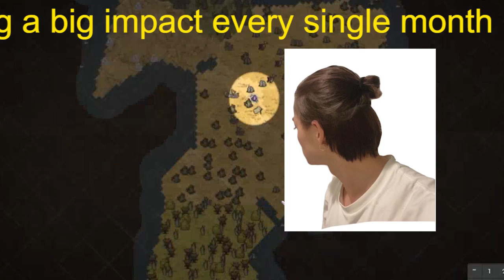【平野紫耀】平野紫耀らキンプリ５人が涙のラストパフォーマンス NHK「Venue101」視聴率３・５％